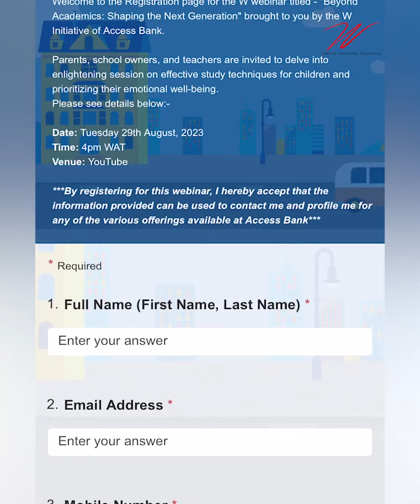Have you registered for the Education Forum 3.0? It’s Free!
W Presents a live webinar tagged “Beyond Academics; Shaping the Next Generation

A wise philosopher once said, “It takes a village to raise a child”.

Do you agree with this notion?

While charity begins at home, where does it continue from? All hands therefore have to be on deck when it comes to raising a child.

A child’s life revolves around stakeholders which include parents, school, teachers, and the society at large.

However, in a bid to raise well accomplished child, different difficulties may surface such as limited learning resources, insufficient care and attention, academic pressure, the weight of academic pressure placed on children by the education stakeholders and so much more.

In order to adequately address these issues aforementioned, we have therefore curated this August webinar.

Through the Education Forum, we aim to aim ignite open discussions with our high profile speakers on effective study techniques for raising well-rounded children while also prioritizing their emotional well-being.

Date: Tuesday, 29th August 2023
Venue: YouTube

Tag a School, School owner, Teacher, Non-teaching staff who needs to see this.

Attendance is free but registration is compulsory. Kindly click the link in our bio to register now.